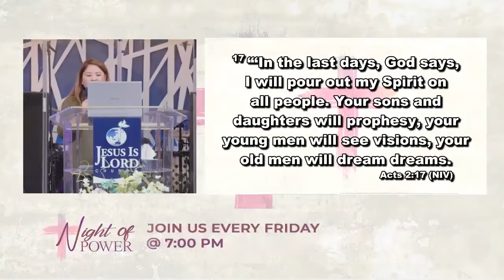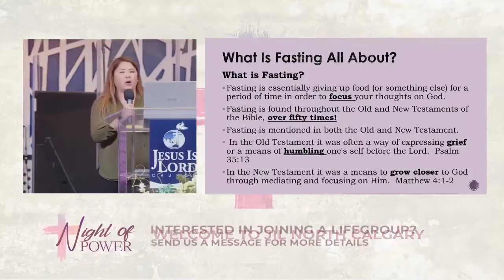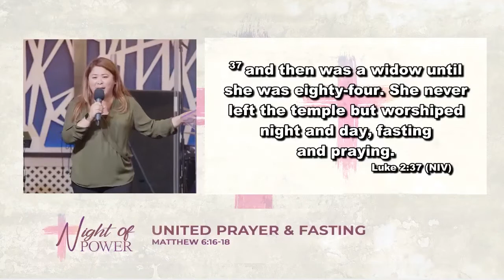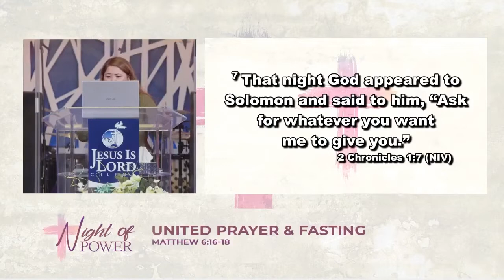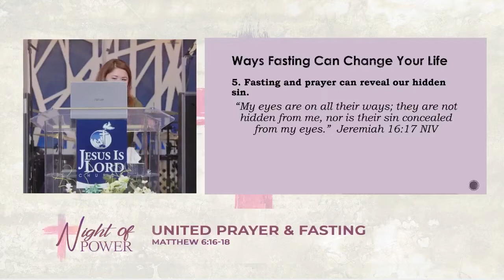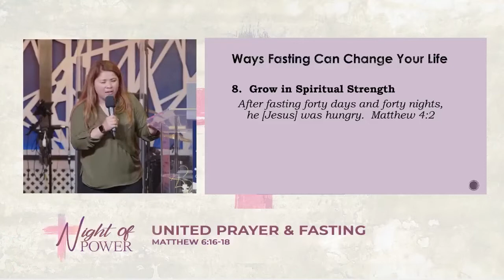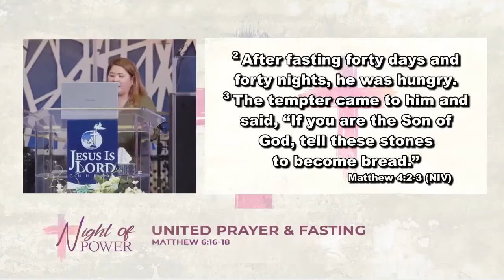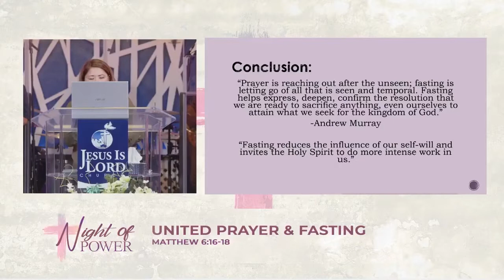United Prayer and Fasting | Sis. Maryan Del Rosario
Night of Power - July 15, 2022
United Prayer and Fasting - Matthew 6:16-18